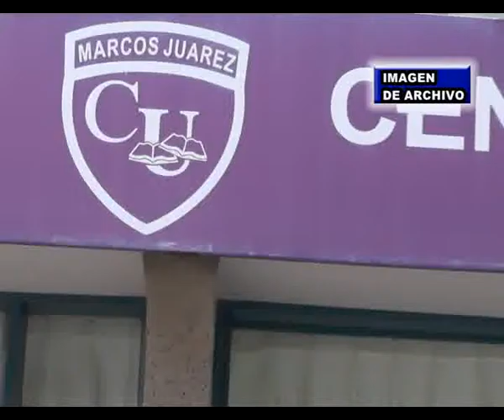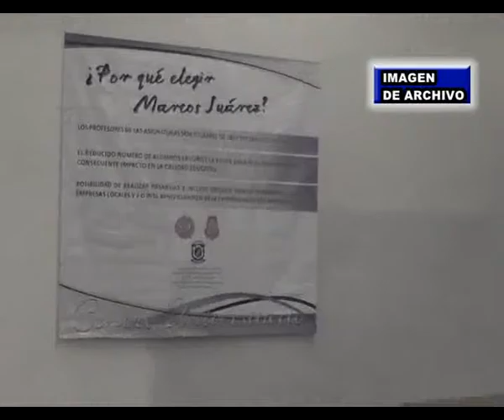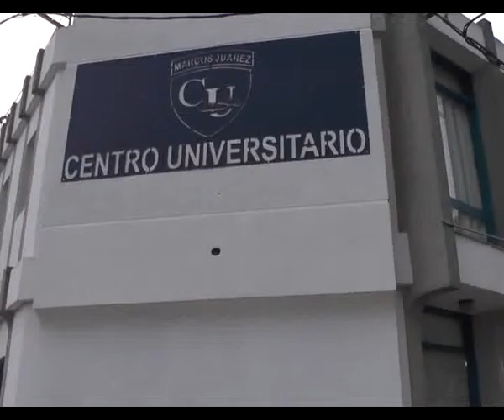VIRGINIA TOMASSINI, NOVEDADES CENTRO UNIVERSITARIO